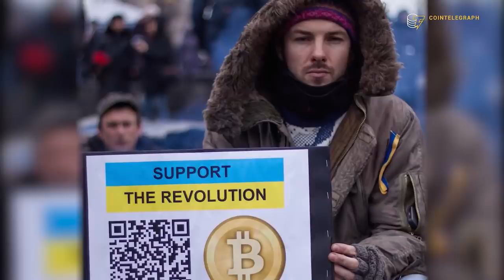Crypto Leaders Clash in New Bitcoin Documentary | Interview With Award-Winning Filmmaker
Filmmaker Thorsten Hoffmann describes his second Bitcoin documentary on how the crypto industry has evolved over the past five years.

“CRYPTOPIA – Bitcoin, Blockchains and the Future of the Internet” is available to watch